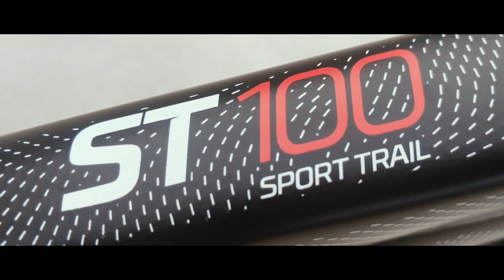BTWIN ROCKRIDER ST100 UNBOXING & STUNTS